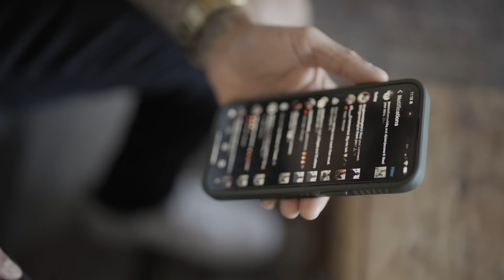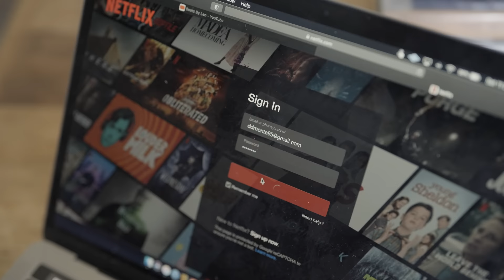Isaac Leo X Dill Croydon -Imma Be Famous (Official Video)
Shot By Mia Laren
Edited By Isaac Leo